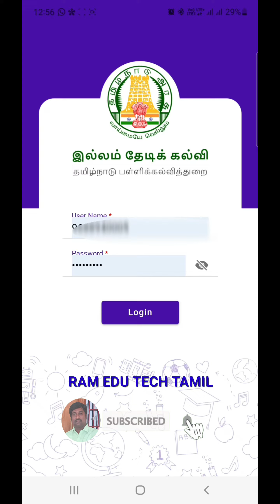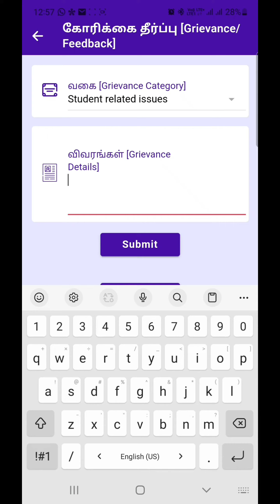தன்னார்வலர்கள் தங்கள் குறைகளை ITK APP ல் பதிவு செய்வதற்கான வழிமுறைகள்